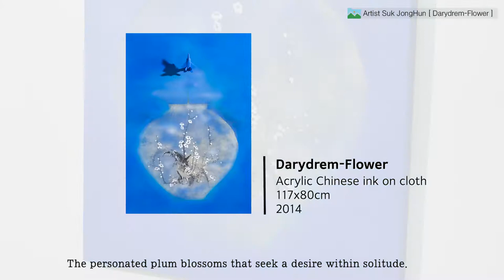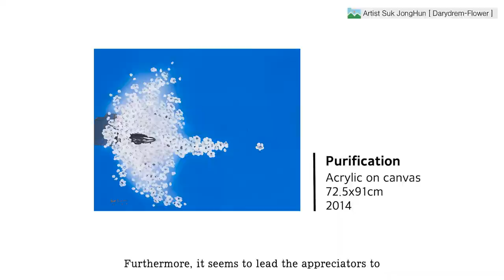[Eng/Sub] Plum blossoms that bloom - artworks story-telling / Artist Suk JongHun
Hello, this is LOGART.
We are a company specializing in fine art industry branding & Development of Artwork IP.

Let's enjoy images and videos of some artworks with Kim Soo-jin, representative of Art in People.
This is the 31st story-telling introduction of artworks.
We hope you enjoy this clip about 'Darydrem-Flower' of artist Artist Suk JongHun.

Also don't forget to set the notification on!

[Inquiry]
Inquiry on photographing and filming (artwork, exhibition, and artist)
Inquiry on promotion of exhibition (private exhibition, group exhibition)

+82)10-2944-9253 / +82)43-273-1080